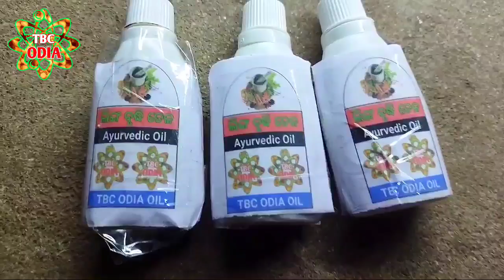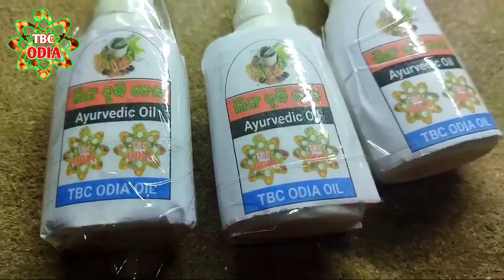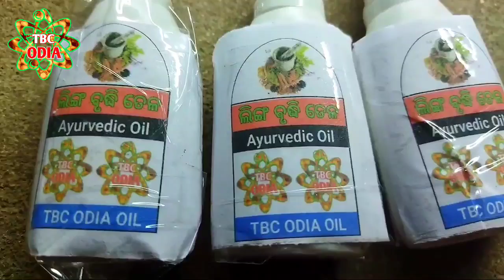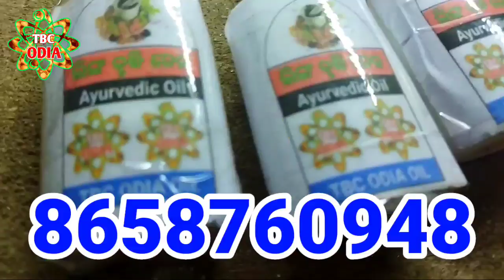ଏହି ତେଳ ନିଜ ଗୁପ୍ତାଙ୍ଗରେ ଲଗାଇଲେ ମୋଟା ହୁଏ ଏବଂ ୮ ଇଞ୍ଚ ଲମ୍ବା ହୁଏ | TEC BIGYAN oil | tec bigyan odia oil